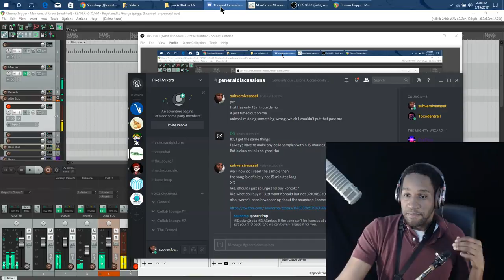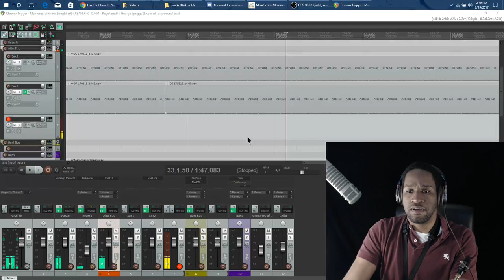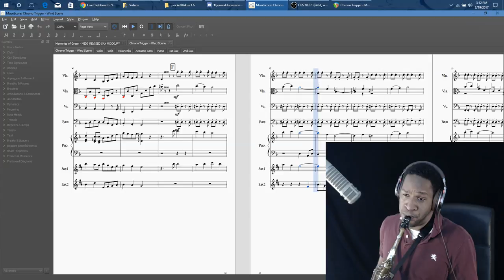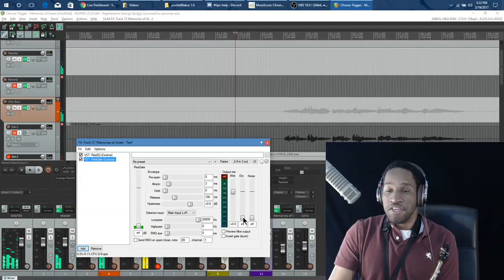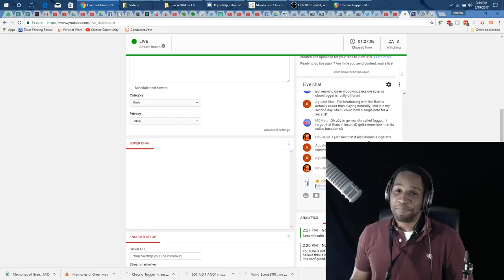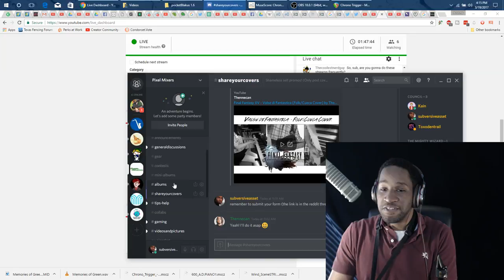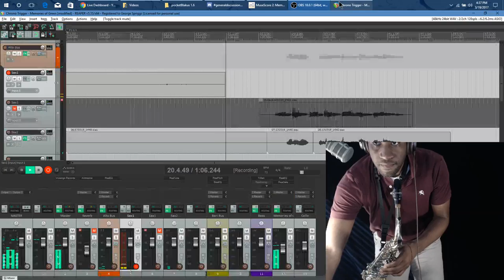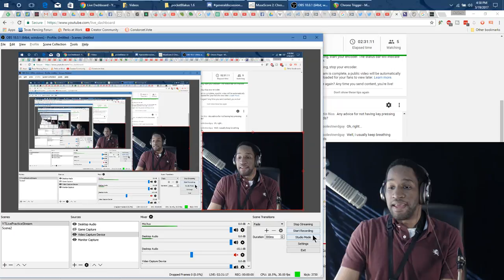Chrono Trigger Live Sax Practice & YouTube Q&A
See below for TIME STAMPS -- in this livestream, I practiced a few parts for Chrono Trigger Memories of Green, a collaboration I'm working on with PianoPeyCa.

Additionally, throughout this video, I answered several questions that came up in the live chat regarding creating video game music covers, general tips about playing, recording, mixing and EQing saxophone, tips about promotion on YouTube, Reddit, and other venues, and thoughts about changes YouTube has been making or plans to make.

Let me think about timestamps:
🎼RECORDING FOR 1st 🎷 Part, Chrono Trigger Memories of Green: 7:28
Me pretending to play 🎹 : 9:41
🎼RECORDING FOR 2nd 🎷 Part: 13:14
🎼RECORDING FOR 2nd 🎷, fixing mistakes🛠:  17:38
Minor Pitch Correction in Reaper: 19:43
Discussion of Rhythm & Gridlines in Reaper: 22:47
Discussion of Tone (Bright vs Warm): 29:27
STEALING TEMPLATES FROM INSANEINTHERAIN: 30:30
How to make a bari 🎷 out of scratch: 32:11
🎼RECORDING FOR 1st 🎷 Part, TAKE 2: 36:04

🎼PRACTICING for Chrono Trigger Wind Scene: 41:46
(if anyone of you know how to record musescore without latency, that would be great???)

Answer Questions❓: 49:14
Arrangement Process: 50:04
Visit r/vgcovers: 51:49

No more reverb!: 56:44

Q: What 🎛️ software am I using? A: Reaper : 58:36
Youtube Session Watch Time (watch lots of insaneintherainmusic after you watch this!): 1:00:24
Q: Do you have infinite RAM🐏? A: Yes: 1:02:13
Q: How to get shoutouts on YouTube Live? A: Have good content; be known as someone who's interested and engaged: 1:02:30
Q: What fx improve 🎷 sound? A: tailored reverb, EQing to taste, saturation, proper tuning and intonation, Gates, Compression: 1:03:55
Q: Mic placement for good 🎷sound? A: Understand how sax sound is made...for brighter sound, point higher up (G# or higher) 1:07:16
Performance on saxophone is about the SOURCE. Embourchure is most important, then mouthpiece. There are diminishing returns the farther away you get: 1:09:36

Anticipate the loss of annotations on YouTube!: 1:12:22

Q: Does learning one woodwind make you an expert at them all? A: NOOOOOOO! 1:17:28

Q: Do you do lip or breath vibrato? A: Lip vibrato is the only vibrato. Breath vibrato is TREMOLO: 1:27:23

1:31:54 Q: Have you done any duet videos? A: Yep! a ton of them

Q: Why are my music files so small? A: Check if you're exporting/rendering to mp3, which is lossy, or to .wav/flac/ogg, which is lossless: 1:40:17

How to self-promote intelligently: 1:47:41

No, seriously, YouTube is getting rid of annotations: 1:48:20

Reddit upvote discussion: 1:52:39

(ok, got too tired to finish this, haha)

🎵 Song: Memories of Green
🎮 Game: Chrono Trigger
🎼 Composerr: Yasunori Mitsuda

►EQUIPMENT◄
🎷 Instrument : Conn 24M Alto Saxophone
Mouthpiece: JodyJazz HR 6M
Ligature: Rovner C1RL MK III
Reed: Vandoren Java 2

🎤 Mic: Electro Voice RE-20
📷 Camera: Canon EOS SL1/100D

🎛️ DAW: Reaper
🎞️ Video Editing Software: Adobe Premiere Pro CC